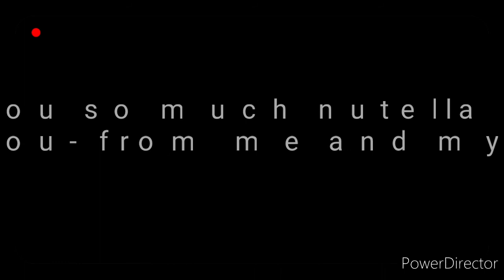For Nutella Rules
Thank you Nutella Rules. Please go check out her channel btw